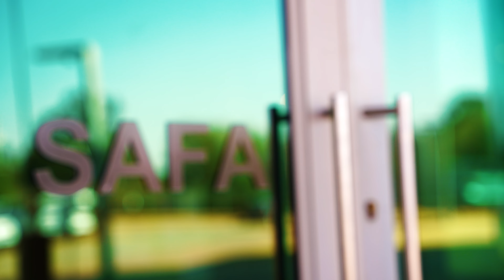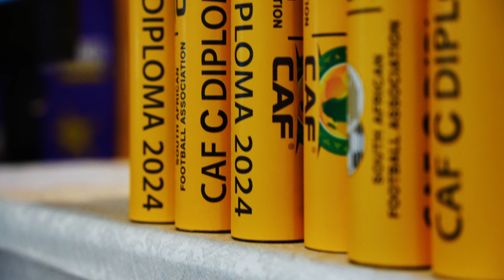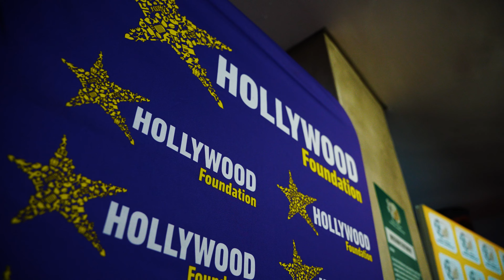Hollywoodbets | CAF C License Ceremony And Interviews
🎓 Celebrating Future Football Leaders!

Congratulations to our graduates who have earned their CAF C License through dedication and passion.

Thanks to SAFA.net - South African Football Association Ekurhuleni and Hollywoodbets SA for their support in advancing South African coaches. Your journey to greatness continues! 🏆